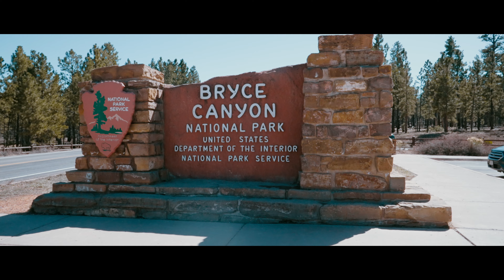Bryce Canyon 2022